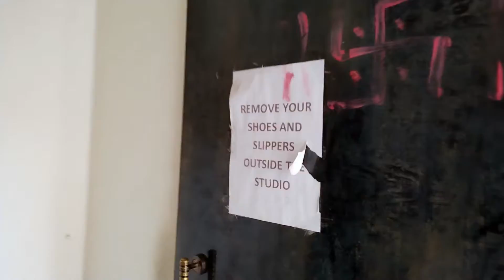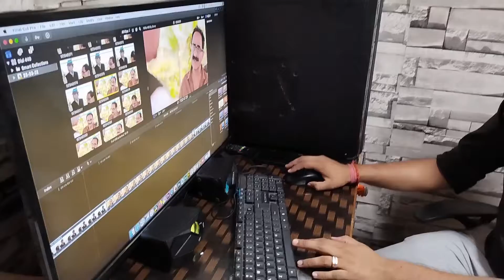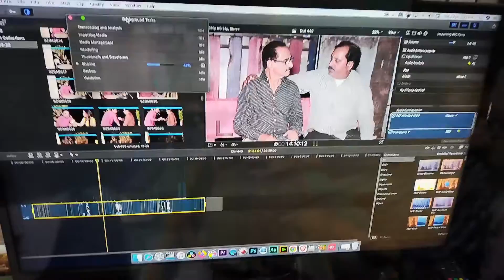Film Post producton vlog . Rahul Jha Vlog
एक struggler को मुंबई में कहा और कैसे ऑडिशन देना चाहिए। vlog 5 I  Rahul Jha

Special Thanks Sanjeev Yadav

Vlogger : Rahul Jha
Editor :Rahul Jha
Special Thanks :Sagar Lad